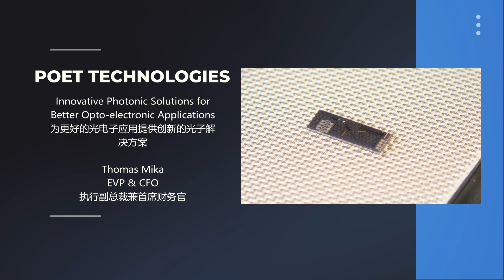The POET Optical Interposer is here! Learn more on Nov 4 瞭解更多POET創新的Optical Interposer技術詳情，11月4日切勿錯過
POETTechnologies Inc. (TSXV: PTK and OTCQX: POETF) has introduced a revolutionary new product that opens up a key bottleneck in communications between cloud data centers and users. The “POET Optical Interposer” (“POI”) lowers the costs and improves the performance of Optical Engine in transceivers that convert electronic signals into light signals carried by fiber optic networks. POET’s Optical Engines are produced hundreds at a time at wafer-scale, rather than one at a time, common to others in the industry, while using 90% less labor and capital equipment for the same output. POET introduced six products to high acclaim in China at the ICCSZ conference and the China International Opto Electronics (CIOE) exhibition in Shenzhen, China in mid-September this year, and was the only company ever invited to demonstrate its products at these prestigious events. Optical Engines based on the POI are manufactured and sold in China by Super Photonics Xiamen (SPX), a joint venture between POET and Sanan IC, a subsidiary of San’an Optoelectronics Co. Ltd. (600703.SS). With products designed by POET, SPX will go into mass production for the data center transceiver market by mid-2022. Other high-growth markets for POET’s technology include optoelectronic devices for Artificial Intelligence (AI), the Internet of Things (IoT), autonomous vehicles and wearable medical devices. POET is headquartered in Toronto, with operations in Allentown (Pennsylvania, USA), Singapore and Shenzhen, China.

Don't miss out on POET Technologies's presentation on Nov 4, 2021, from 10:05 am - 10:25 am PST (1:05 pm - 1:25 pm EST)!

POET Technologies Inc. (TSXV: PTK and OTCQX: POETF)推出了一個革命性的新產品，突破了雲數據中心和用戶之間通信的關鍵瓶頸。“POET光插件”（”POI”）降低了收發器中光引擎的成本並提高了其性能，這些收發器將電子信號轉換為光纖網絡攜帶的光信號。POET的光學引擎是以晶圓規模一次生產數百個，而不是業內其他公司常見的一次一個，同時在相同的產量下，使用的勞動力和資本設備減少90%。POET在今年9月中旬在中國深圳舉行的ICCSZ會議和中國國際光電子展（CIOE）上推出了六款產品，在中國獲得了很高的讚譽，並且是唯一一家被邀請在這些著名活動中展示其產品的公司。基於POI的光引擎由廈門市超光集成電路有限公司（SPX）在中國生產和銷售，該公司是POET和三安光電有限公司（600703.SS）的子公司三安集成電路有限公司的合資企業。憑藉POET設計的產品，SPX將在2022年中期為數據中心收發器市場進行大規模生產。POET技術的其他高增長市場包括用於人工智能（AI）、物聯網（IoT）、自動駕駛汽車和可穿戴醫療設備的光電裝置。POET的總部位於多倫多，在阿倫敦（美國賓夕法尼亞州）、新加坡和中國深圳有辦事處。欲瞭解更多信息，請訪問

不要錯過POET Technologies在11月4日的線上會議的精彩演講：10:05 am - 10:25 am PST (1:05 pm - 1:25 pm EST)!

微信公眾號：
GCFF_Event (GCFF會展)；NAI500 (NAI500財經網站)